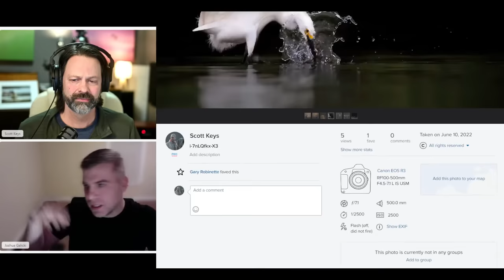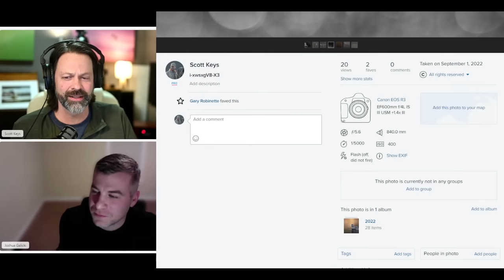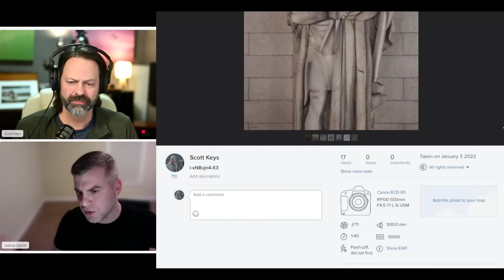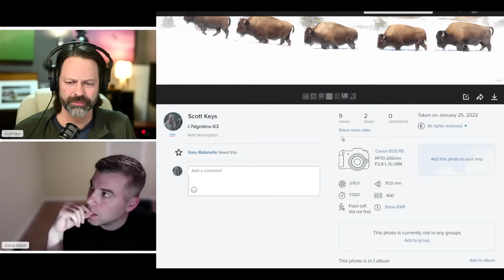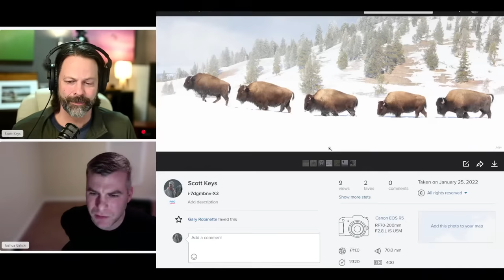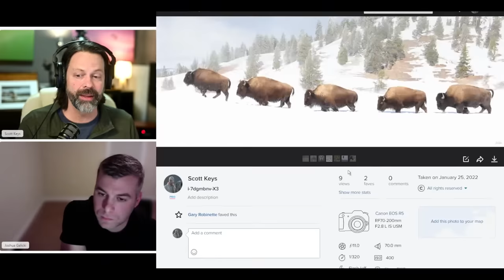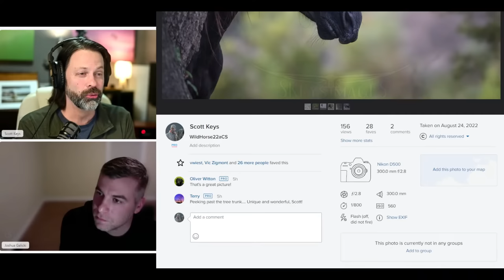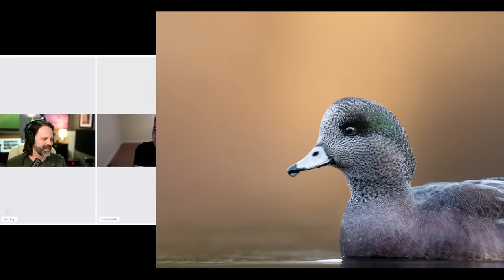2022 Photo Recap with Josh Galicki, LIVE SHOW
Join Josh Galicki for our annual live end-of-year broadcast.
We will share our 2022 successes and failures, answer questions and share our favorite images of 2022
Let me know if you like the live show format, maybe I will get back to a couple more 2023!?